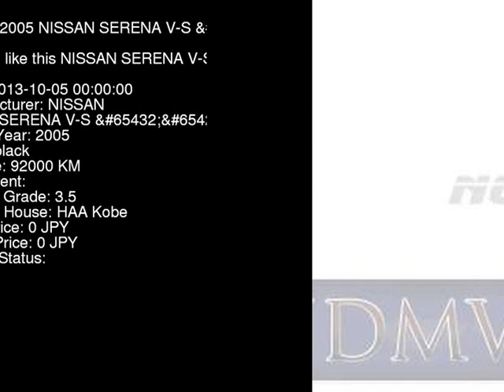2005 NISSAN SERENA V-S_ TC24 - Japanese Used Car For Sale Japan Auction Import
2005 NISSAN SERENA V-S_ TC24 - Japanese Used Car For Sale Japan Auction Import TC24,NISSAN,SERENA,V-S_,HAA Kobe,jdmvip,vip,jdm,cars,japan,jdmvip.com,japanesecars,usedcars Japanese Used JDM Car For Sale At Auction in Japan for Import